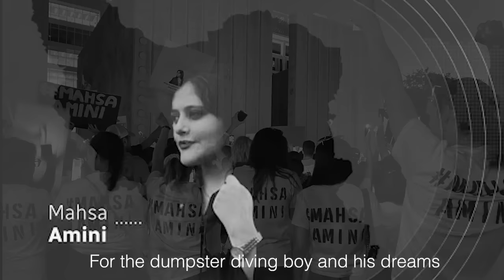TangoAmor Dance with 'Baraye' iran protests رقص تانگو ٫”برای” زن، زندگی، آزادی با آهنگ شروین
Choreographer : Damian Eselevsky Esell
Dancers: Nasrin Barmaki , Damian Eselevsky , Mark Hernandez

FOR WOMEN, LIFE, FREEDOM @Tanghostleader